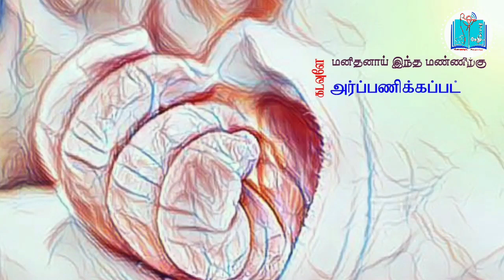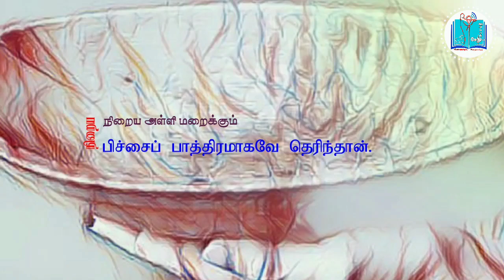WOC - சிலுவைப் பாதை | வீதியில் நீதி-03 | கடவுளின் தடுமாற்றம் - 03 | பணி. மோசஸ் ராஜா அமதூ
வணக்கம் பிரியமானவர்களே ‌...

வீதியில் நீதி என்ற இத்தொகுப்பின் படைப்புகளுக்கு தாங்கள் அளித்து வரும் ஆதரவுகளுக்கும் கருத்துக்களுக்கும் மிக்க நன்றி.

What's app, insta, tweet மற்றும் Facebook தளங்களில் தனித்தனியே Likes and Comment தரும் நண்பர்களுக்கு சிறு வேண்டுகோள்.

உங்கள் ஊக்குவிப்பு மற்றும் மேலான கருத்துக்களை இந்த You Tube channel Comment box லும் பதிவிட வேண்டி வரவேற்கின்றேன். தொடர்ந்து உங்கள் விருப்பப்படி எளிதாக்க உதவும் இல்லையா... நன்றிகள்.

இத்தொகுப்பின் மற்ற வீதிகளிலும் பயணிக்க.

04. வீதி நான்கு : தொடர்ந்து பயணிக்கலாம்!

மிக்க நன்றி.
பணி. அ. மோசஸ் ராஜா அமதூ
அமலமரி தூதுவர் சபை
தென் சூடான், ஆப்ரிக்கா.
(இறைப் பணியில்)